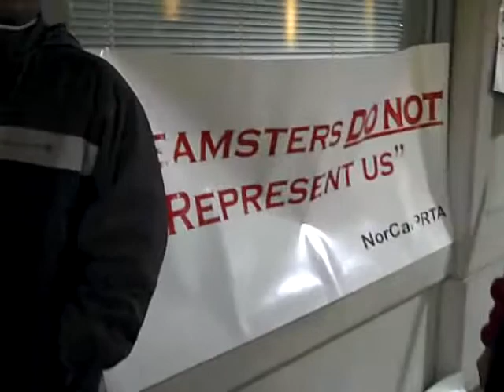Truckers Work Group (TWG) at the Port of Oakland 12/21/2009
Bruce Wargo talking about RFID...first ever outreach to the truckers.